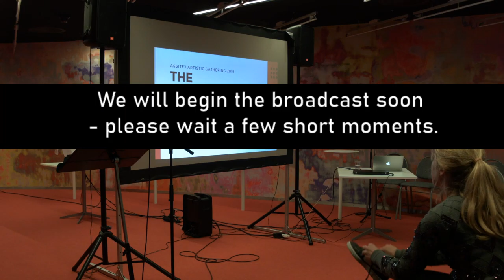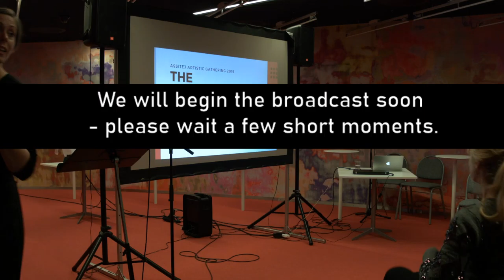Alternative dramaturgies at the ASSITEJ Artistic Gathering 2019 in Norway on Friday 6 September 2019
One Column WYSIWYG
List additional actions
Alternative dramaturgies for cross cultural productions and productions which represent the so-called "other"
6:30 a.m. - 7:30 a.m. EDT (New York, UTC-4) / 10:30 - 11:30 UTC+0 / 12:30 - 13:30 CEST (Norway, UTC+2)

In this talk, Lauvstad asks key questions for cross- and intercultural theatre production in our globalized world. How aware are the Western theatre apparatus of its Eurocentric worldview? When Western theatres produce performances portraying or representing minorities, do they unintentionally reproduce the us-them dichotomy? If so, how can one challenge the us-them binary rather than reproduce it? How can we redistribute and equalize the power between the dominant and subordinate culture in Western theatre- and performance production? Which stories are children and young audiences told about people from different parts of the world? Who has the right to represent whom - and how/why? Lauvstad invites her audience to join her in the imagining of new production structures and alternative dramaturgies, with emphasis on North-South collaborations. Starting with a brief introduction on the relation between social
constructs, the history of Othering and the Western theatre production hierarchy, she proceeds to look at how new alternative dramaturgies emerging today may function as different forms of ‘counter-othering’. Lauvstad gives examples of recent productions that stand out as particularly successful, presents her own research findings, and finishes with an open conversation with the audience. Mariken Lauvstad is a Norwegian theatre educator, writer and dramaturg. Drawing from her experience from 3,5 years living in South Africa and an MA in International Dramaturgy from the University of Cape Town, Lauvstad are currently specializing in issues related to cultural translation and the representation of minorities in Performing Arts. Lauvstad has broad experience from theatre for children and young people, both as an actress and as a teacher/theatre maker. She holds an acting degree in Performance Theatre from the School of Stage Arts in Denmark (2006) and a postgraduate diploma in theatre pedagogy from the Norwegian Academy of the Arts (2013).